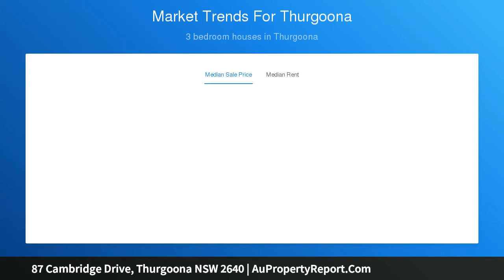87 Cambridge Drive, Thurgoona NSW 2640 | AuPropertyReport.Com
87 Cambridge Drive, Thurgoona NSW 2640
Property Type: house
Bedrooms: 3
Bathrooms: 3
Car Space: 2
Superior First Home / Investment